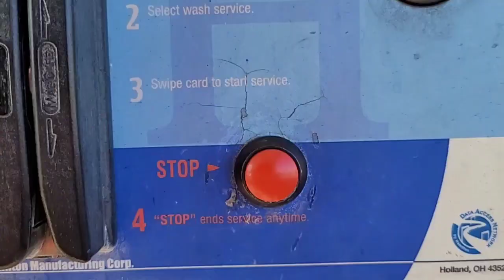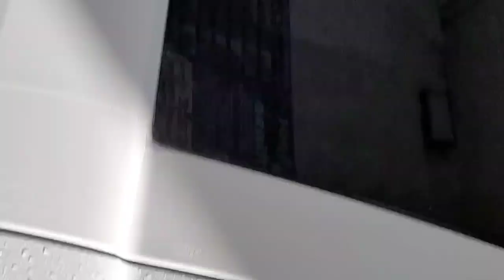Car wash time/ pra tipd bagnod